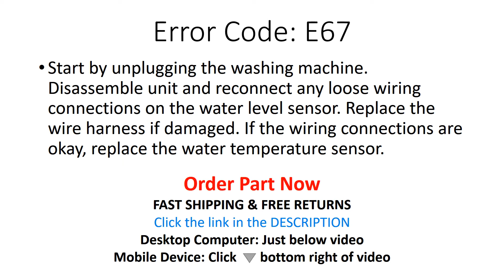E67 Error Code SOLVED!!! GE Front Load Washer Washing Machine